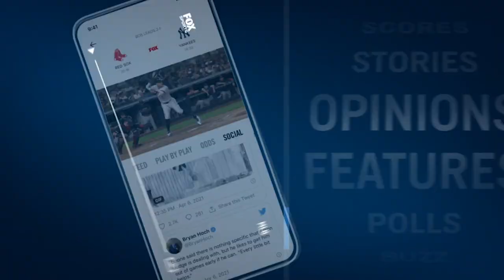Peter Schrager: Where does Lamar Jackson belong on the list of top QBs? | FOX SPORTS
Peter Schrager gives his cheat sheet while looking ahead to week six of the NFL season. Schrager questions if Lamar Jackson belongs on the list of top quarterbacks, debates the Bills’ ability to keep hurdling the competition and more.